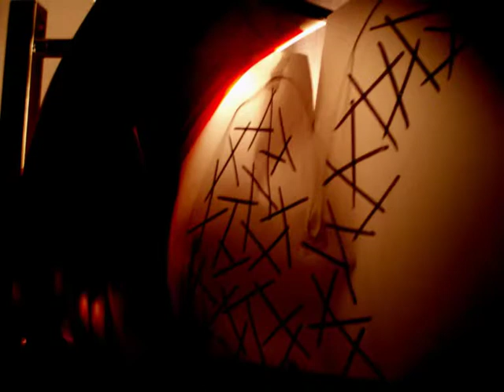Cementerio de Igualada: Eva Moreno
Trabajo audiovisual dentro de la Unidad de Pedro Burgaleta en la asignatura de DAI II dentro del Grado en Fundamentos de la Arquitectura de la ETSAM (Universidad Politécnica de Madrid).

Pedro Burgaleta es un componente del equipo del proyecto de innovación Taller Audiovisual. HYPERMEDIA.